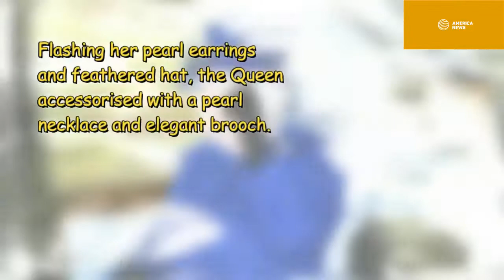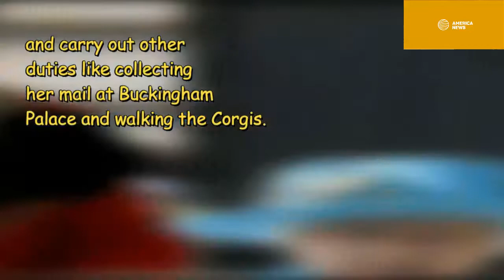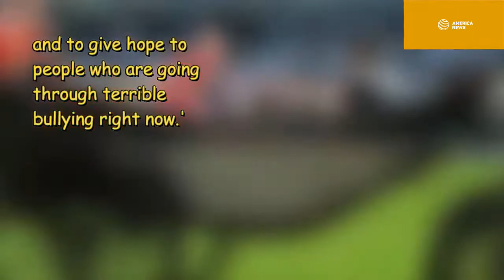The Queen's Royal Rules For Sarah Ferguson In Princess Eugenie's Wedding